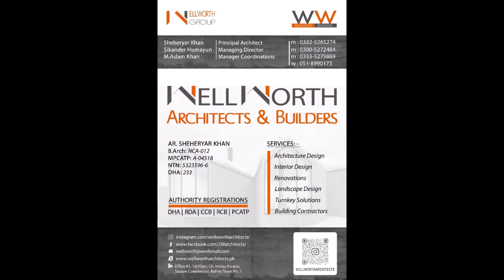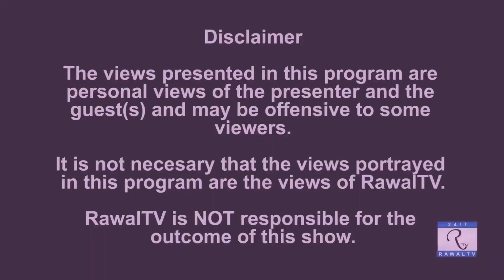قائد اعظم ثانی کہنے والوں نے پاگل کہ کر چوہدری شجاعت کو پارٹی صدارت سے نکالا اور تصاویر پھڑ دیں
مسلم لیگ ق نے چوہدری شجاعت کو پارٹی صدارت سے ہٹانے کا اعلان کرتے ہوئے 10 دن کے اندر انٹرا پارٹی الیکشن کرانے کا
 فیصلہ کیا ہے۔ق لیگ کے سینٹرل ورکنگ کمیٹی اجلاس کےبعد سینیٹر کال علی آغا کا اعلان
The Muslim League-Q announced the removal of Chaudhry Shujaat from the party presidency and said that within 10 days it has decided to party ticketing.